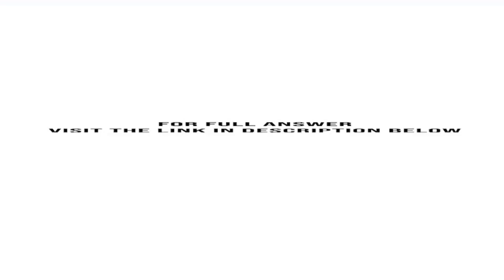How are product prices determined